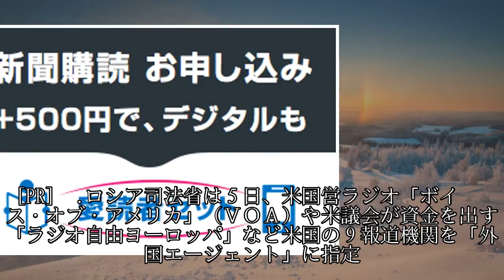ＶＯＡなど米９報道機関を「外国エージェント」に